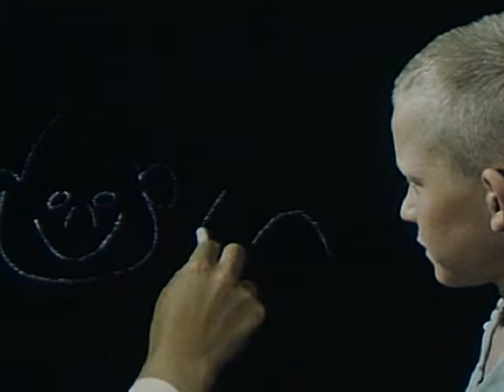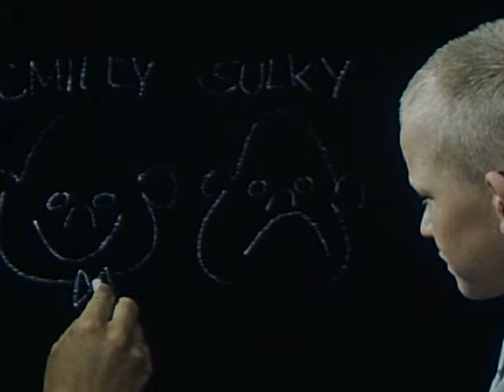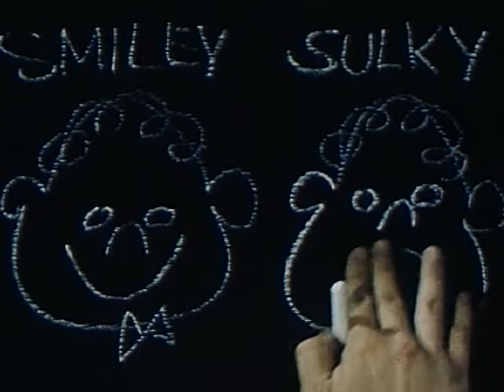Helping Johnny Remember (1956)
Surreal social guidance film showing the problems of a boy rejected by other children because he is selfish, uncooperative and domineering.